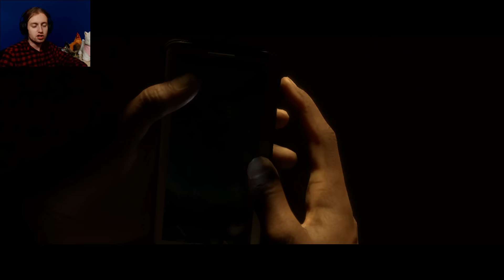КАПИТАЛЬНО ОБОСРАЛСЯ ► FIFA 17 ПРОХОЖДЕНИЕ НА РУССКОМ #5